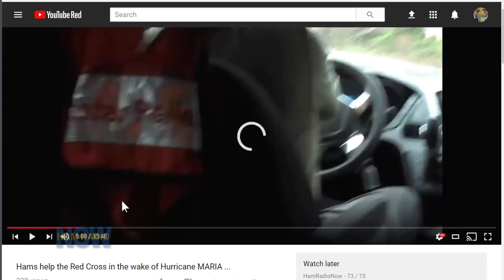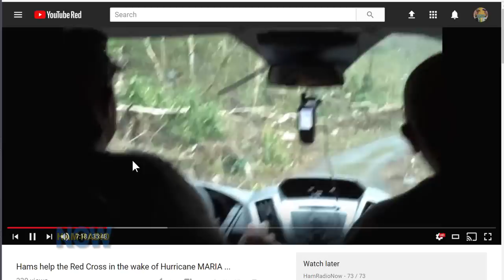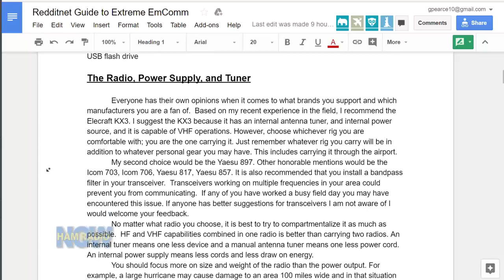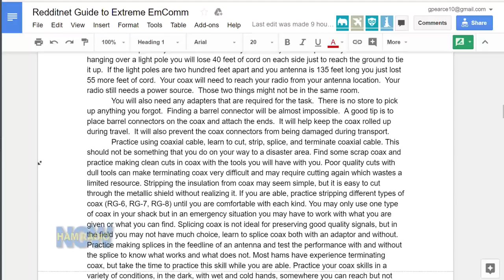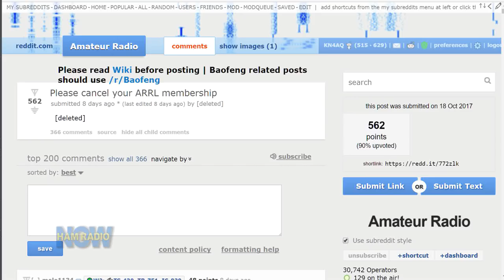HRN 359, EmComm Extra #18: Force of Two, on Ham Radio Now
Can you tell the complete story of ham radio in the recovery effort on Puerto Rico following hurricanes Irma and Maria in two and a half hours?

Well... no.

OK, you probably could if you spend a couple months producing a highly edited documentary. Maybe somebody's going to do that. But right now you can listen to our guests, Jeremy Dougherty NS0S and Michael Smith N5TGL recount their experiences. They each spent three weeks on the island, mostly in the field (in separate locations), mostly with just one other ham, in areas that had zero communications with San Juan or the rest of the world.

This is not the story you'll hear on Ham Nation, and probably not the one you'll read in QST. If there was a plan, it was barely a plan. And it fell apart immediately. There was a lack of leadership and coordination, and little understanding of what the hams would face once they left San Juan. Both Jeremy and Michael were frustrated, yet they carried on with the mission, improvising both their interaction with local authorities and the technology they had to work with. In some cases they had to battle bureaucracy to get the job done.

We probed Jeremy and Michael for details, and we got a lot. Jeremy in particular has a bitter story of his final experiences. That begins at an hour and fifty minutes in, so if you can't listen to the whole program, skip down to that. And note that there are two sides (at least) to that story, and we're only presenting Jeremy's side here. HamRadioNow is open to presenting the counterpoint, or maybe you'll hear that on another show.

Michael took a lot of pictures – some of the general island devastation, and some of the amateur radio activity. You can look at them here on his Flickr feed.

Another deployed ham, Wey Walker K8EAB, posted a 35-minute video on YouTube showing both the area of the island he headed to, and amateur radio there and in San Juan. It's very much an 'amateur' video, but it will add to your understanding of what hams did there.